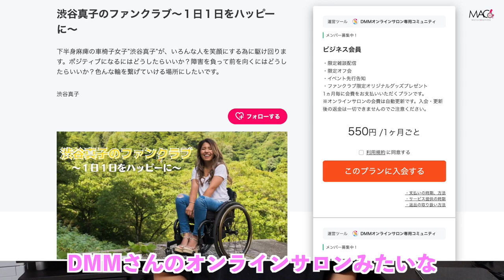【お知らせ】車椅子YouTuber渋谷真子のファンクラブサイトが出来ました！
受傷日2018.07
退院    2019.01

〒810-0041
渋谷真子宛